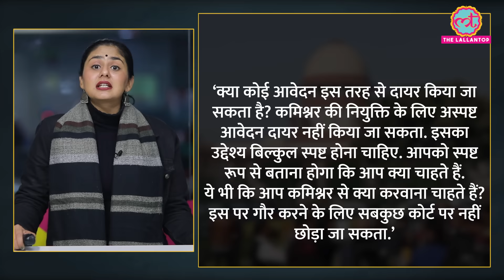Mathura Shahi Mosque पर Supreme Court क्यों बोला, साफ बताएं, आप चाहते क्या हैं?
On January 16, 2024, the Supreme Court of India refused to allow a survey of the Shahi Idgah mosque in Mathura. The court said that the petition filed by the Hindu side was not maintainable and that the matter should be heard by a lower court.

The court's decision was a setback for the Hindu side, which had been seeking to prove that the mosque was built on top of a Hindu temple. The decision also raised concerns about the potential for religious tensions in the region.

The court's order came after the Hindu side filed a petition in the Allahabad High Court in December 2023, seeking a survey of the mosque. The high court had allowed the survey, but the mosque's management committee appealed to the Supreme Court.